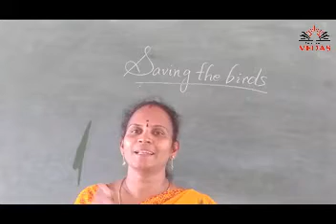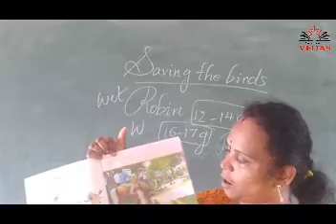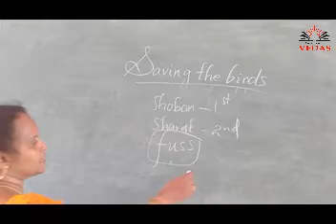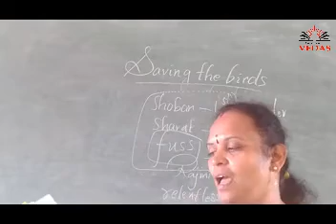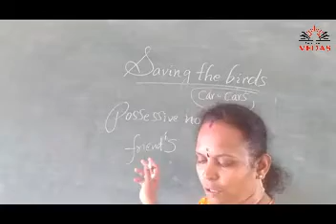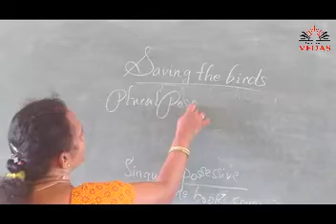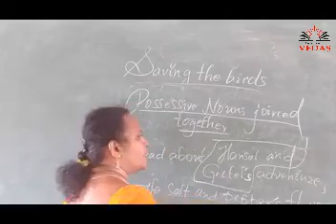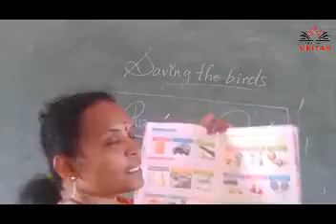5th Class English